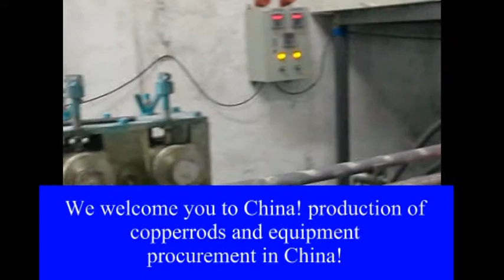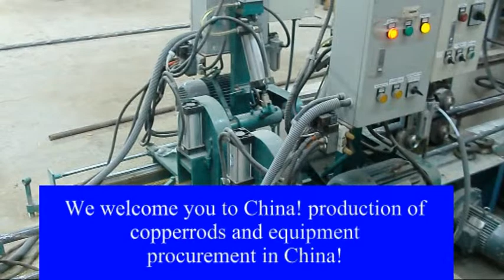معدات إنتاج النحاس قضيب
نحن انتاج وبيع هذه الأجهزة! التكنولوجيا والسعر، يمكنك إرسال رسالة البريد الإلكتروني في الاتصال بي!
     سكايب ؟؟ fan.shun
إطلاق النار على هذه الأفلام عملائنا. لدينا مصنع الآلات في الصين، لدينا مصنع في منطقة نانهاى، لدينا آلات والمعدات التقنية، بما في ذلك (النحاس قضيب أفقي قضبان النحاس معدات الصب المستمر. إنتاج النحاس قضيب من النحاس قضيب معدات الرسم، قضبان النحاس العفن البلورية، إنتاج النحاس إنتاج المياه صمام آلة! فرن صهر النحاس! جهاز صمام الإنتاج! معدات إنتاج المياه، والمعدات! سبائك النحاس آلة الصب! الألمنيوم وسبائك الزنك يموت الصب آلة! آلات الصب، ومفاتيح وأقفال معدات الإنتاج. النحاس عصا المعدات البيئية الطارد .) من معدن النحاس! . الملحقات الالكترونية للسيارات. كابل. تبديل الصمام. الأثاث. القفل.
 لدينا خط من تكنولوجيا الصب المستمر، والتي يمكن أن تنتج قضبان النحاس والأنابيب والنحاس مسدس، ومواعيد المباريات، وخط كامل من حلول، ونحن نقدم التكنولوجيا والمعدات المتقدمة، يمكننا أن نقدم لك! المعدات والتكنولوجيا التي يمكن أن تساعدك على إنتاج الأكثر تقدما عالية الجودة النحاس المزيد من الدول! مرحبا بكم في الصين! اكتساب التكنولوجيا والمعدات المتقدمة! وتوفير منتجات جيدة والتكنولوجيا في خدمتكم! تساعدك على تحقيق المزيد من الأرباح! يمكننا مساعدتك! المعدات المتطورة، والتكنولوجيا الأكثر تقدما والإنتاج! إنتاج منتجات النحاس! نحن أصدقاء الأصدقاء! تكنولوجيا الإنتاج والمعدات المتقدمة في الصين! صنع في الصين! نرحب بكم في الصين لشراء! لدينا التكنولوجيا ونوعية جيدة جدا! يمكن أن نفهم أسعار هذه الأجهزة والاتصال بنا! نحن نتطلع الى العمل معكم!